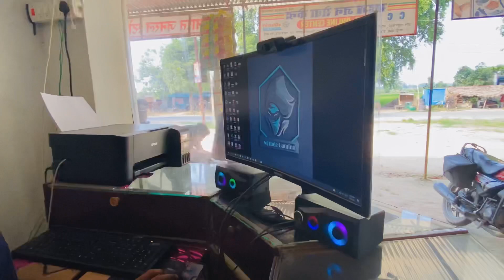Village Vlog 😍 || DesiVlogs